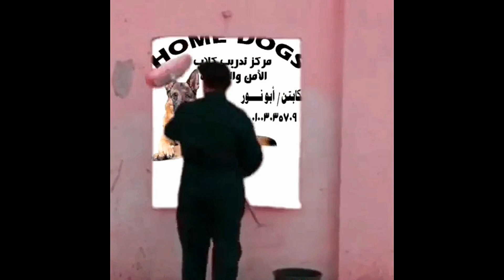مصدقتش لما عرفت سعر الكلب دا 😱 البيتبول وصل للدرجه دى😯 يابلاش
رابط صفحتنا على تيك توك//

تيك توك ..

انستجرام  ... C- ABO.NOUR

قناه الاستاذ محمد عبدالجواد المحامى/ المستشار القانونى للمزرعه .

صفحتنا على فيسبوك ..

صفحتنا علي الفيسبوك..